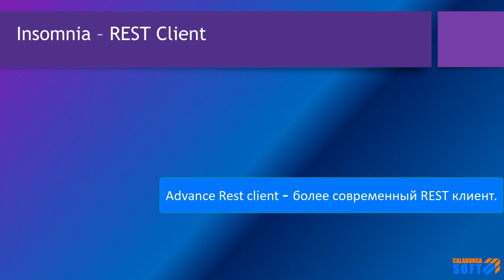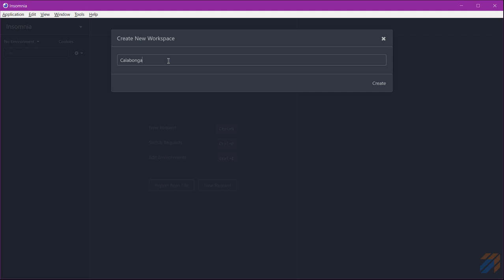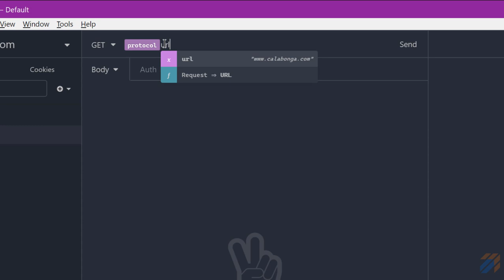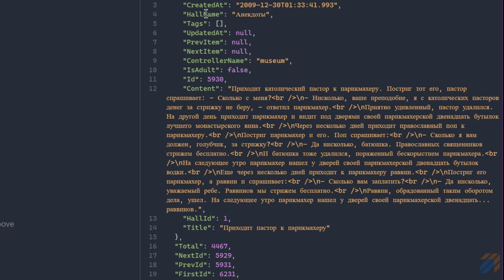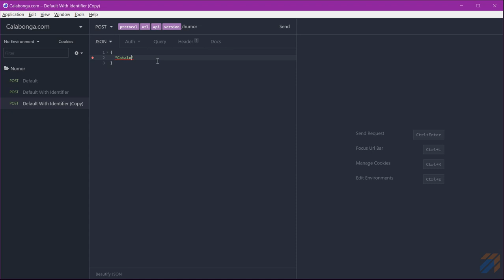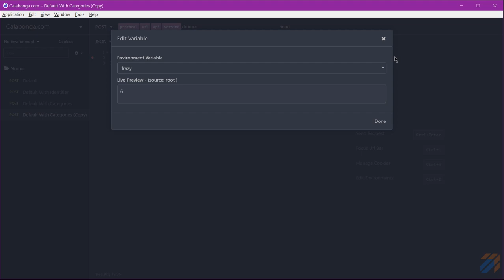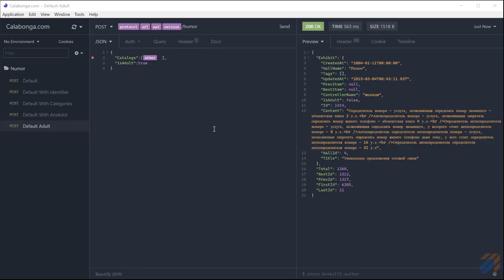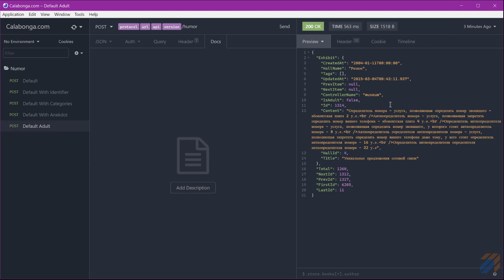DevTools 3: REST Client Insomnia 1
Ключевые моменты

Инструменты разработчика. Insomnia - это REST Client, который является достаточно простым и на мой взгляд, от этого очень удобным. REST клиенты позволяют тестировать API сайтов. Например, для тестирования API микросервисов, также полезен как инструмент.

На видео показаны основные приемы использования инструмента на конкретном примере.